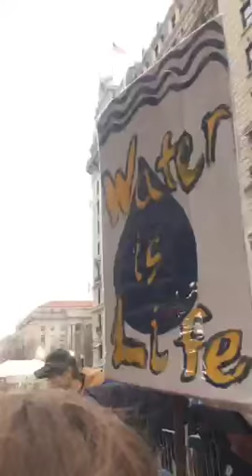Dakota Access Pipeline Protesters Block Presidential Inauguration Checkpoint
Credit: mallorymoench

This video has been uploaded for use by Storyful's subscription clients with the permission of the content owner. To use the video off platform, you must have a Storyful subscription.